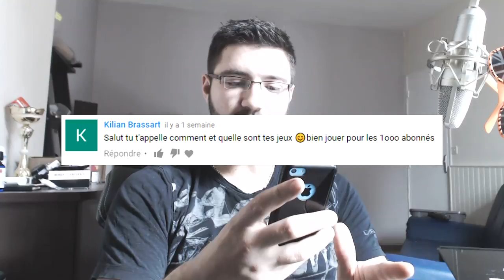Vidéo spéciale 1000 abonnés ! ( FAQ )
0.89% quand même ... mdrrrrr